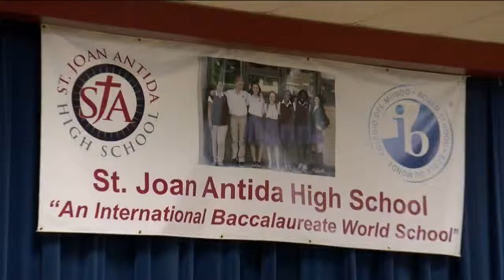St. Joan Antida needs help after water main break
Our cold weather has taken a toll on a local high school. St. Joan Antida HIgh School faces thousands of dollars in unexpected costs, and now school leaders are asking for the public's help.